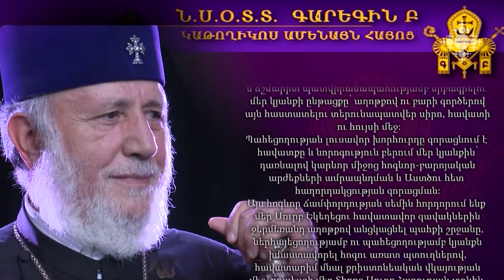Մեծ պահքի առիթով ուղերձ է հղել Ամենայն հայոց կաթողիկոսը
Մեծ պահքն այս տարի սկսվել է մարտի 4-ից և կտևի 48 օր: Այդ առիթով հավատացյալներին ուղերձ է հղել Գարեգին Բ Ամենայն հայոց կաթողիկոսը.  «Մեծ պահքն ապաշխարության խորհրդավոր շրջան է, որի ընթացքին մենք առանձնակի պատրաստությամբ նորոգում ենք մեր անձերը, միտքն ու հոգին՝ մաքուր սրտերով ընդունելու մեր Տեր Հիսուս Քրիստոսի հրաշափառ Հարության ավետիսը:
Մեծ պահքը հրավեր է վերատեսության ենթարկելու և ճշմարիտ պատվիրանապահությամբ սրբագրելու մեր կյանքի ընթացքը՝ աղոթքով ու բարի գործերով այն հաստատելու տերունապատվեր սիրո, հավատի ու հույսի մեջ:
Պահեցողության լուսավոր խորհուրդը զորացնում է հավատքը և նորոգություն բերում մեր կյանքին՝ դառնալով կարևոր միջոց հոգևոր-բարոյական արժեքների ամրապնդման և Աստծո հետ հաղորդակցության զորացման:
Այս հոգևոր ճամփորդության սեմին հորդորում ենք մեր Սուրբ Եկեղեցու հավատավոր զավակներին ջերմեռանդ աղոթքով անցկացնել պահքի շրջանը, ներհայեցողությամբ ու պահեցողությամբ կյանքն իմաստավորել հոգու առատ պտուղներով, հավատարիմ մնալ քրիստոնեական վկայության մեջ, որպեսզի մեր Տիրոջ Սուրբ Հարության տոնին արժանանանք Նրա կենսապարգև շնորհներին ու երկնառաք օրհնություններին:
Նորոգվեցեք ձեր մտքի նորոգությամբ, որպեսզի դուք քննեք լավը, և թե ինչ է Աստծու կամքը բարին և հաճելին և կատարյալը» (Հռոմ. 12:2):